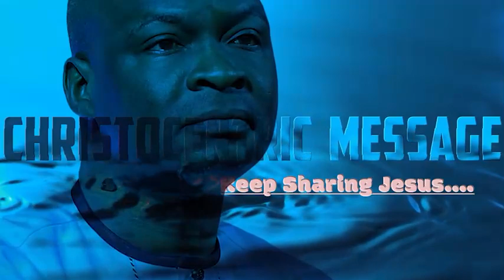WAYS TO RECEIVE THE POWER OF THE HOLY SPIRIT - Apostle Joshua Selman